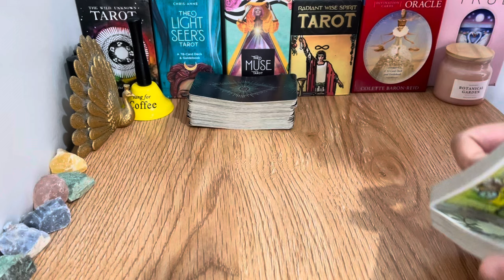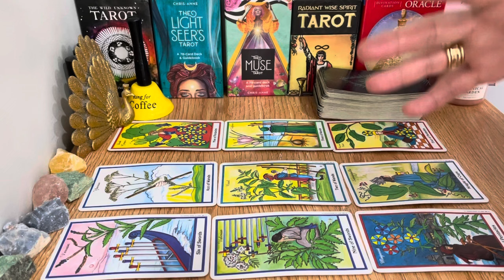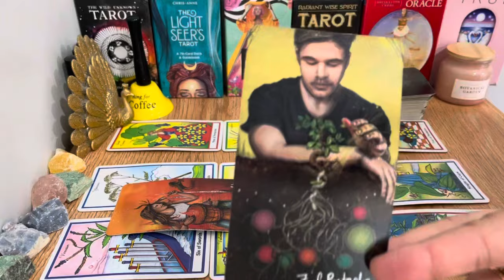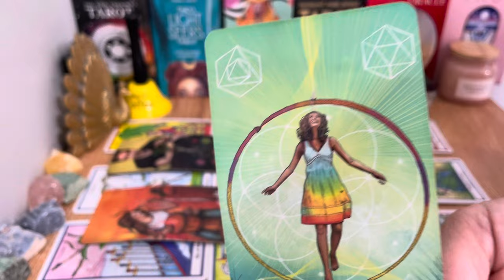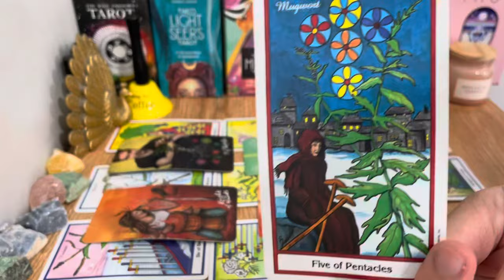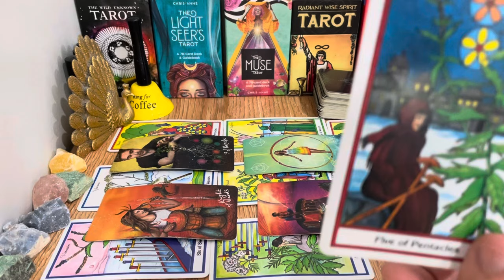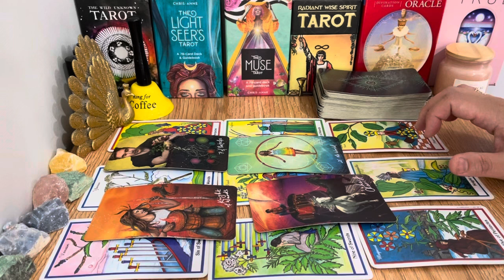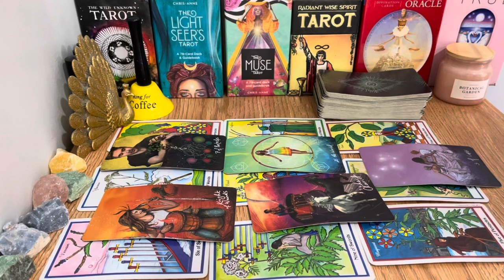❤️ ARIES "Their CURRENT FEELINGS, Their NEXT Move And The FUTURE Of Your Connection" NOVEMBER 2024